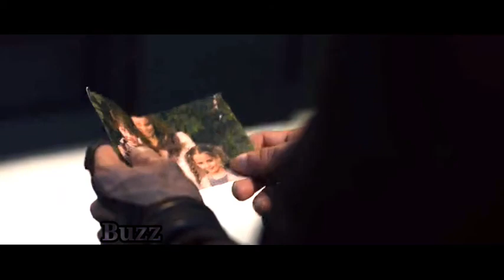Vikram Vedha || ft. Thor | iron man | Captain America || Marvel Buzz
Song: karuppu Vellai
Singers: Shivam & Sam cs
lyrics: Vignesh Sivan